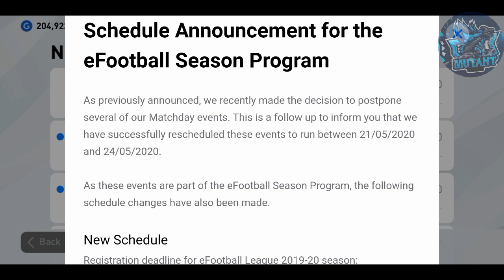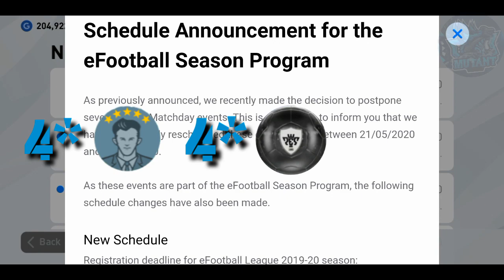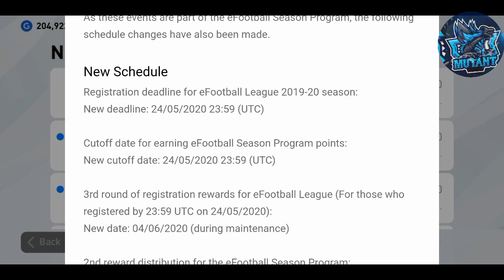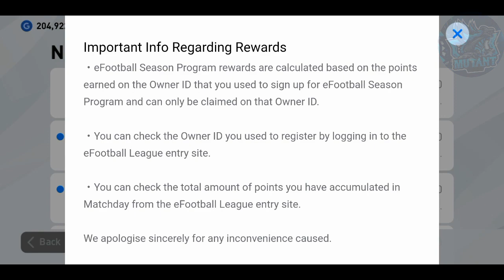eFootball Season is Back!!! Resheduled date, Rewards|IN ENGLISH|Season Program 2nd reward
eFootball Season Program is back

All new details about the rescheduled date and rewards✔️

Note:All contents used in copyright to Mutant Gaming. Use or commercial display of the content without proper authorisation is not allowed❎
⛔Disclamer: This channel do not promote anytime of illegal activities.